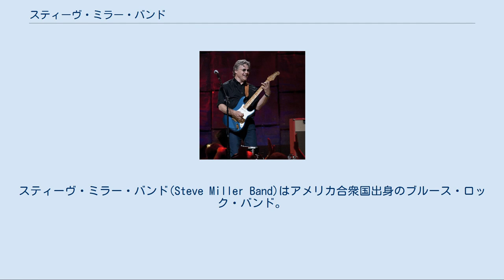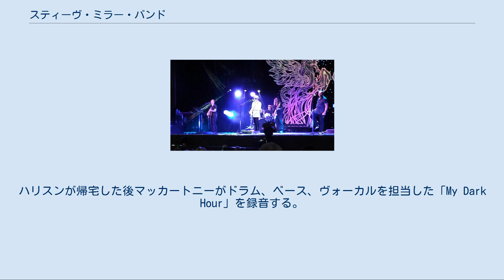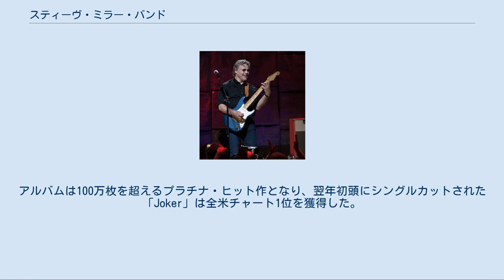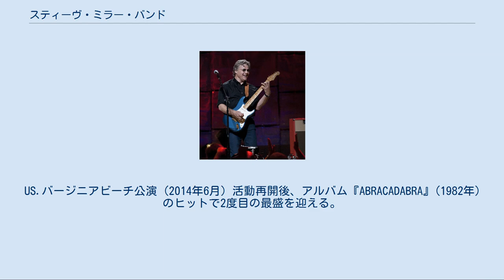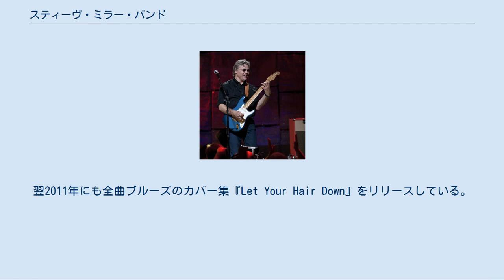スティーヴ・ミラー・バンド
スティーヴ・ミラー・バンド(Steve Miller Band)はアメリカ合衆国出身のブルース・ロック・バンド。
 創始者スティーヴ・ミラーを中心に結成。
1970年代には、アルバムが全米チャート1位を獲得するなど最盛を迎え、活動は50年以上に及ぶ。
2016年『ロックの殿堂』入り。
 活動初期のグループショット (1969年) 1966年、サンフランシスコで活動を始めたスティーヴ・ミラーの呼びかけにより、ティム・ディヴィス（ドラムス）、ロニー・ターナー（ベース、ヴォーカル）、ジェイムズ・カーリー・クック（ギター）によって「スティーヴ・ミラー・ブルース・バンド」として結成。
 1967年1月にバディ・ガイの前座でアヴァロンに出演、4月にフィルモアと云ったクラブに出演して人気を評す。
6月のモントレー・ポップ・フェスティバルに出演してサンフランシスコのバンドに注目していたレコード業界の注目を受けクイックシルヴァー・メッセンジャー・サーヴィスとともにキャピトル・レコードと契約。
同年秋にインドなど海外でバックパッカーとして放浪していたボズ・スキャッグスがグループに参加してレコーディングに入る。
 録音技師のグリン・ジョンズとロンドンで録音した、スティーヴ・ミラー・バンド名義によるデビュー・アルバム『未来の子供達』はBillboard 200では134位に終わったが、アンダーグラウンド・ラジオで評判を呼び、再びグリン・ジョンズとロスアンジェルスで録音した次作『セイラー』が24位を記録した。
マーティン・ルーサー・キングやロバート・ケネディが暗殺された後にリリースしたシングル「Living in U.S.A.」が国内でヒットとなる。
 1969年、ボズ・スキャッグスがグループを抜けて3人になったバンドはベン・シドランを迎えて3rdアルバム『すばらしき新世界』を録音する。
マスター・テープをグリン・ジョンズのいるロンドンに持ち運んだ日、オリンピック・スタジオでビートルズのメンバーに出会う。
ポール・マッカートニーとジョン・レノンがアルバム『ゲット・バック』のヴォーカルのダビングをしていて、翌日再び訪れた際にポール・マッカートニー、ジョージ・ハリスンとセッションを行う。
ハリスンが帰宅した後マッカートニーがドラム、ベース、ヴォーカルを担当した「My Dark Hour」を録音する。
 同年にはニッキー・ホプキンスとともに4thアルバム『ユア・セイヴィング・グレイス』をリリースするほか、後述の1986年のアルバム『Living in the 20th Century』にはポールがゲスト参加するなど、友好関係を築く。
 スティーヴ・ミラー(G) 1977年 グレイトフル・デッドやジミ・ヘンドリックスらとのツアーやレコーディングを繰り返し、1970年のリー・マイケルズやナッシュビルのエリア・コード615、チャーリー・マッコイなど実験的なセッション・レコーディングの5thアルバム『ナンバー5』をリリース。
この頃にはミラー以外のメンバーはすべて変わってしまう。
またスティーヴ・ミラーは、1971年に起こした自動車事故により首を痛めてしまい長期間休養に入る。
 1972年の後半にスティーヴ・ミラー、ジャック・キング（ドラムス）、ジェラルド・ジョンソン（ベース）、ディッキー・トンプソン（キーボード）で活動を再開。
フリートウッド・マックらとツアーを行い、翌1973年に8thアルバム『ジョーカー』をリリースする。
アルバムは100万枚を超えるプラチナ・ヒット作となり、翌年初頭にシングルカットされた「Joker」は全米チャート1位を獲得した。
 1976年に旧知のロニー・ターナー、ドラマーのゲイリー・マラバーとともに9thアルバム『鷲の爪』をリリース。
400万枚を超えるプラチナを記録した。
先行シングルの「テイク・ザ・マネー・アンド・ラン」は全米11位、シングルカットされた「フライ・ライク・アン・イーグル」は全米2位を記録し、スティーヴ・ミラー・バンドのキャリアで最盛期を迎える。
次作『ペガサスの祈り』(1978年）の頃には、アリーナやスタジアム級のライブを展開していたが、このツアー終了後に一度活動を休止する。
 US.バージニアビーチ公演 (2014年6月) 活動再開後、アルバム『ABRACADABRA』(1982年）のヒッ...